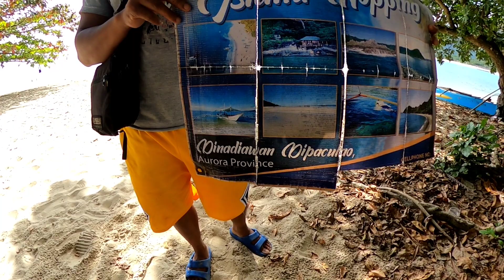Biglaang Lakad to Dinadiawan Dipaculao Aurora Province